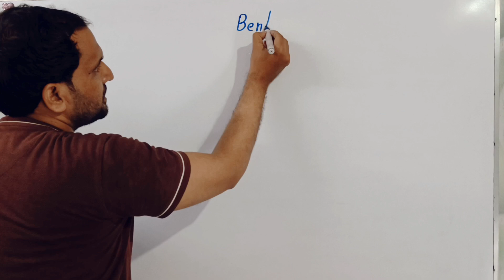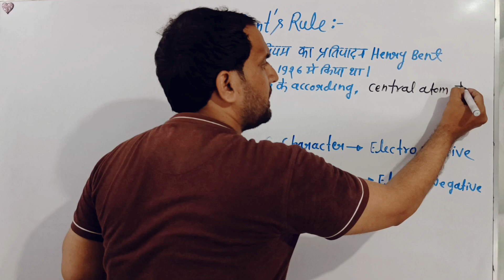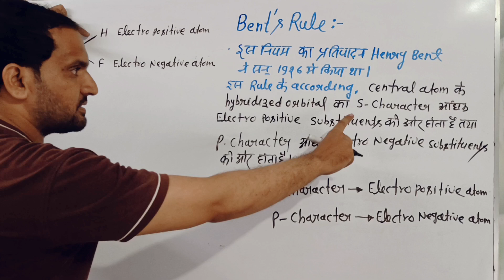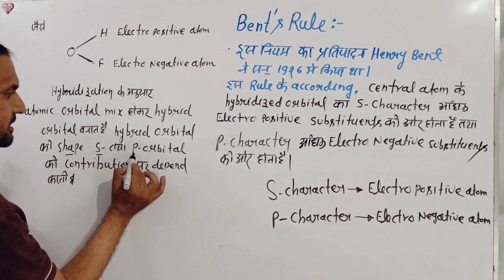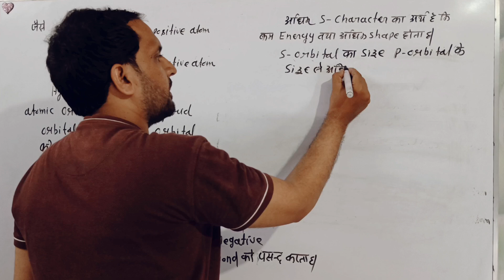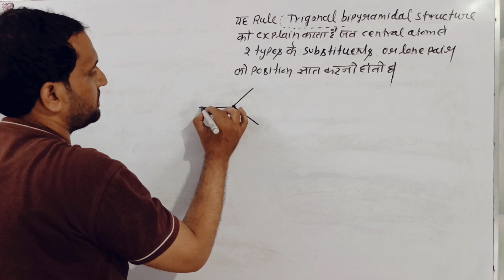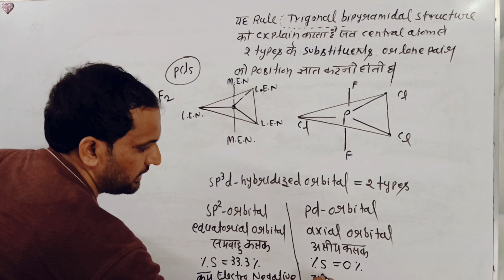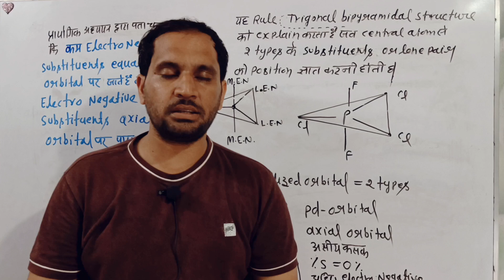Bent's Rule | bent's rule bsc 1st year | bent's rule bsc 1st sem | bsc 1st sem chemistry